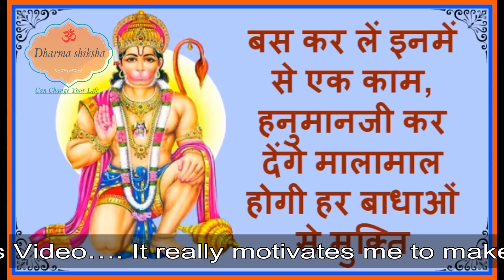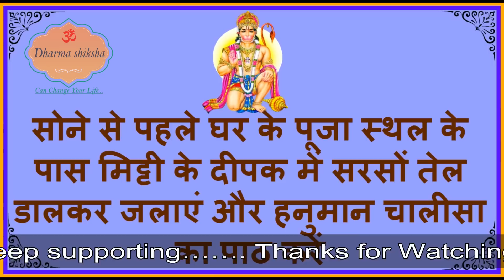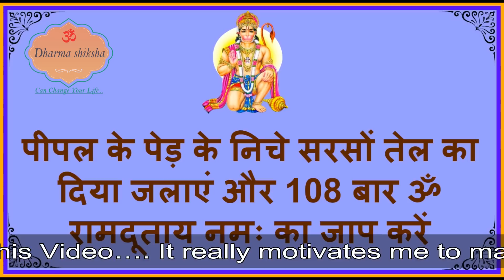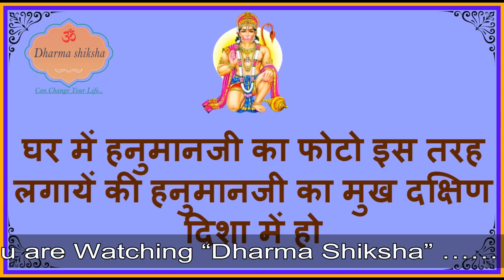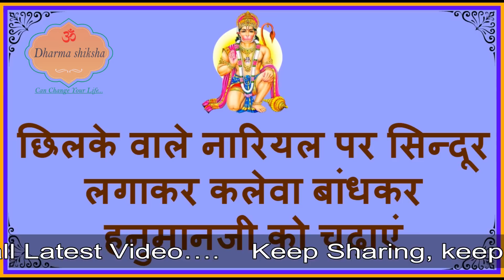हर मंगलवार को करें ये काम हनुमान जी इतना धन देंगे की समेट नहीं पाएंगे आप Hanuman ji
हनुमानजी भगवान शिव के अवतार हैं, शिवपुराण के अनुसार जो कोई भी हनुमान जी की पूजा मन से करता है उसे किसी चीज की कमी नहीं रहती |